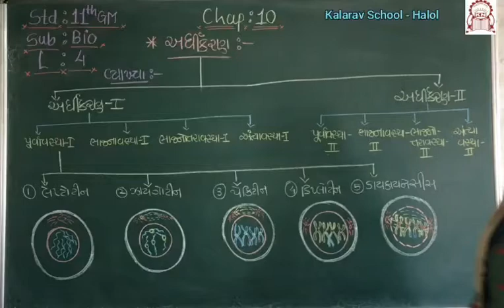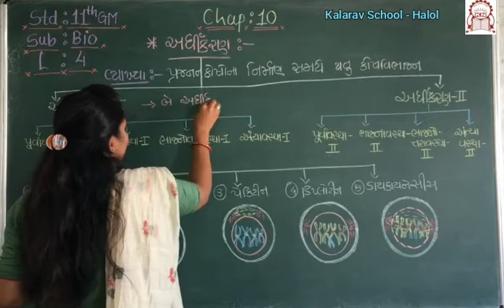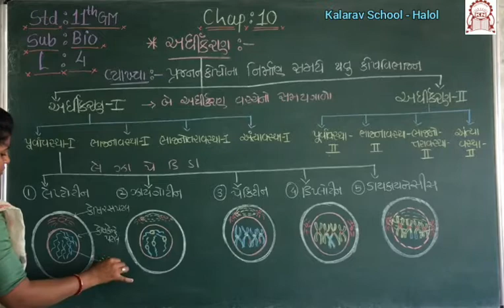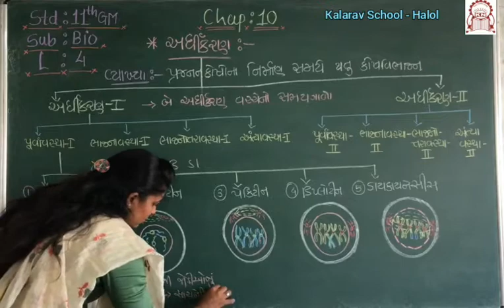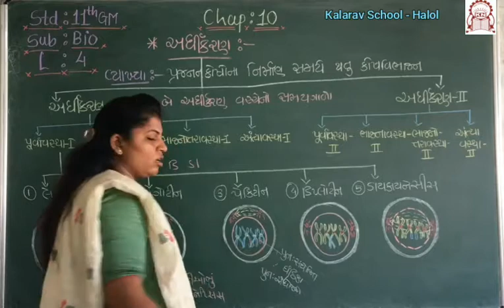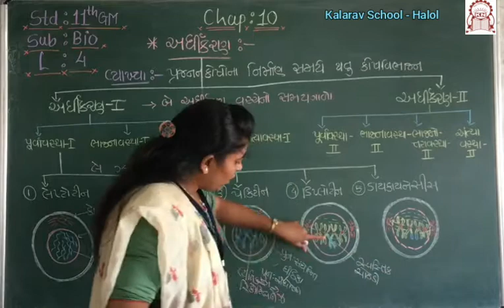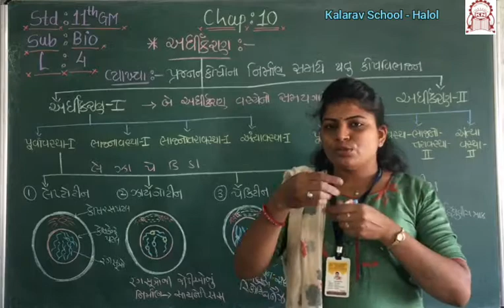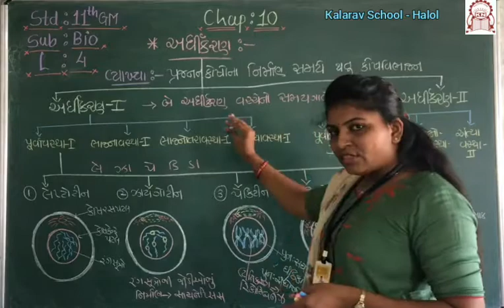11th Sci GM Biology Ch 10(L04) Ardhikaran 1